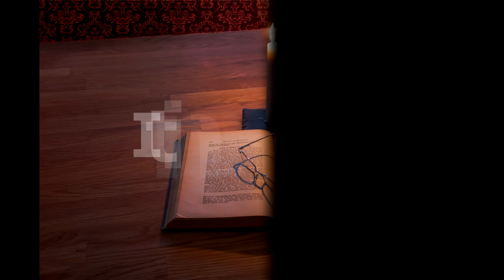Itinerar Biblic Ep 0167 Levitic Cap 20